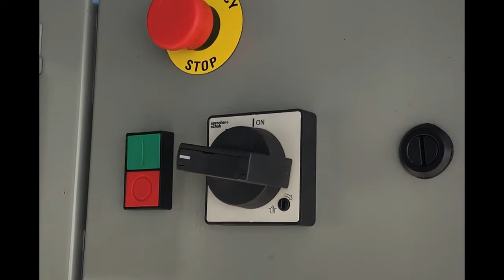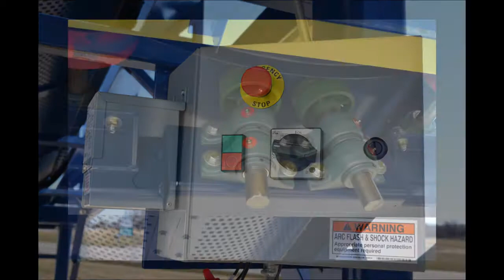Vulcan Sorting Systems TS621 Trommel Screen